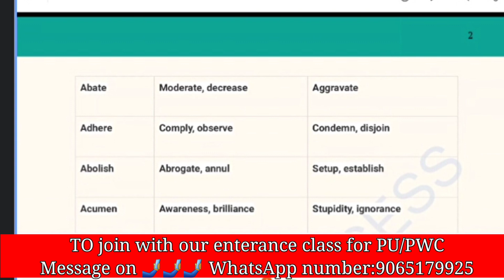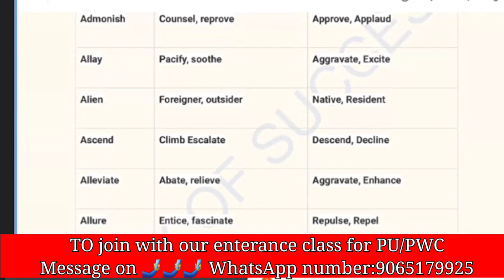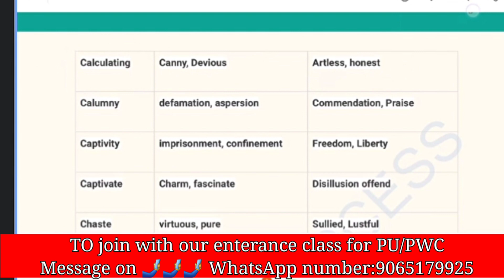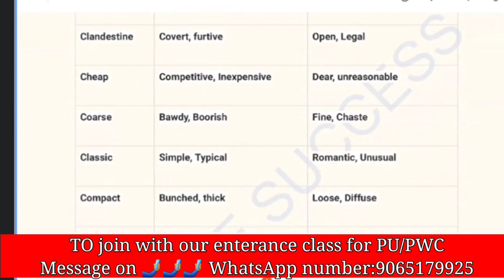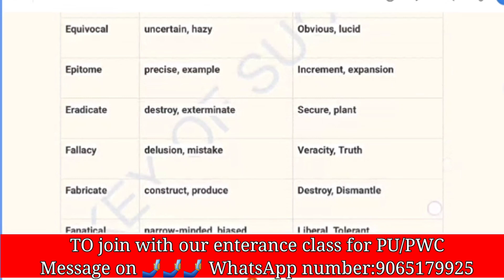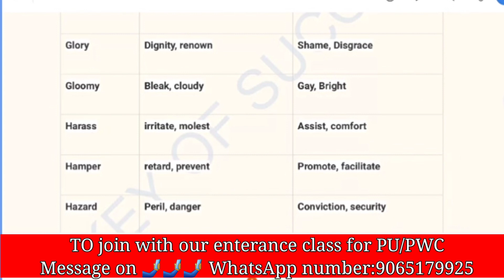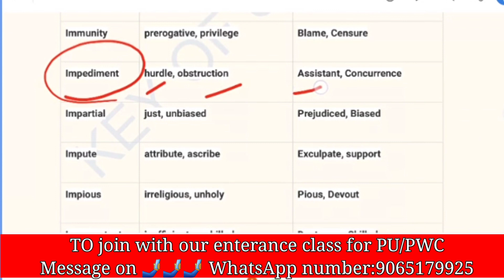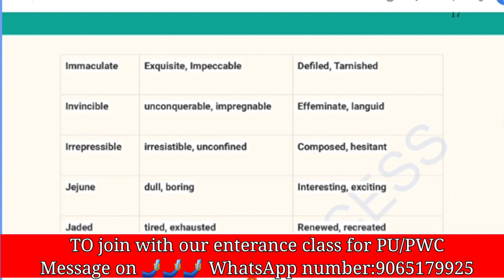Patna University/PWC entrance exam 2023 english classes#english classes#PU#PWC#antonyms&synonyms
Patna University Online Application Form 2023 | पटना यूनिवर्सिटी ऑनलाइन एप्लीकेशन फॉर्म 2023
Patna University UG(BA/BSc/Bcom/BBA/BCA)admission form 2023 कैसे apply करे step by step🔥puonlineform
Patna university online application form 2023 । Apply कैसे करें ? Letest Admission news
Patna University admission process 2023 | ug entrance exam | online application form apply
patna university admission onilne apply 2023,
Patna University Online Application Form Released,
Patna University Online Application Apply 2023,
पीयू Online Form Apply Step-by-step ऐसे भरे 2023,
patna university admission 2023 | patna university ug admission 2023
Patna University admission 2023 all information||,
pu admission 2023 aply

to🔥🔥 join with our premium batch🔥🔥🔥🔥🔥
WhatsApp number
by phone pe Google pe aur any other online payment method.
phone pe aur Google pay aur Paytm number detail
after payment send me a screenshot on the WhatsApp and get premium subscription and join with our premium services
👉premium batches facility👈
👉daily class👈
👉previous year question paper👈
👉revision👈
👉perday expected questionpaper practiceset👈
👉live classes👈
👉all study material👈
👉all admission support👈
and👉 all your problem related to your admission